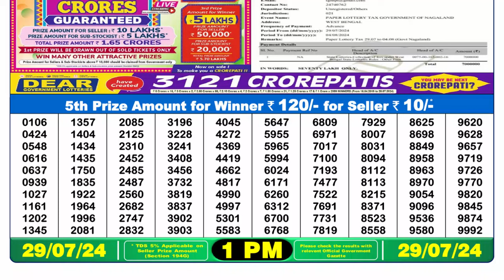🔴Lottery Sambad Live 01:00pm 29/07/24 Morning Nagaland State Dear Lottery Result Pdf Download